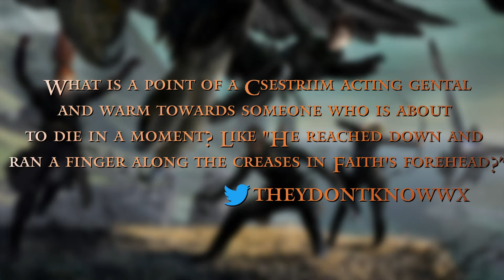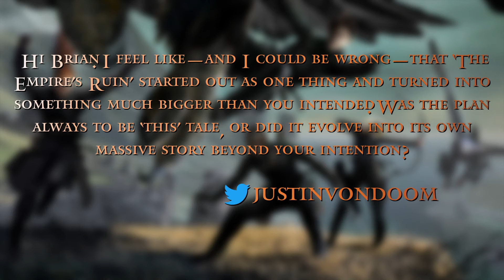Author Brian Staveley ("The Emperor's Blades") - "Ask Me Anything" Part II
We asked the Legion to send in their questions for Brian Staveley, author of the "Chronicle of the Unhewn Throne" novel series. "The Emperor's Blades," the first book in the series, is currently in development at Legion M as a TV show. Thanks to all who submitted questions for Brian-- if we missed yours, we'll do our best to include it in Part 3! Have a new question?

Can't get enough of the world Brian has created? PREORDER your autographed copy of "The Empire's Ruin," Brian's latest book, here:

Introducing the world's first FAN-OWNED entertainment company.
Legion M works with top Hollywood creators to bring boldly original movies, TV and VR to market.

We're also the first company in history built from the ground up to be owned by fans.

to learn more!